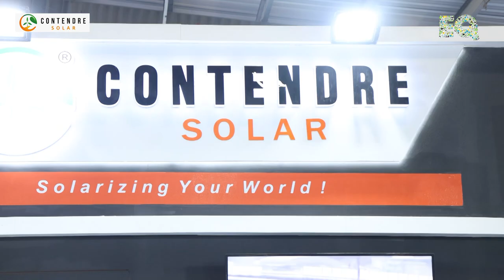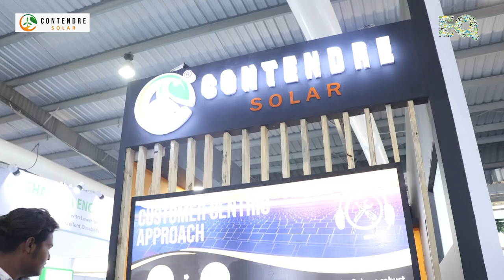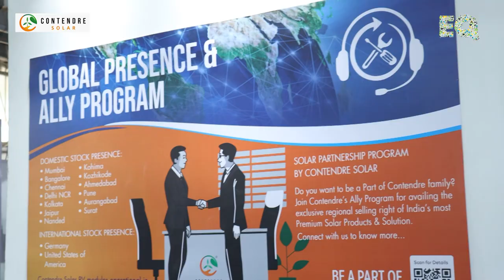EQ Int'l Magazine In Conversation With Mr Amal Nayak, VP(Sales & Marketing)- Contendre Solar.